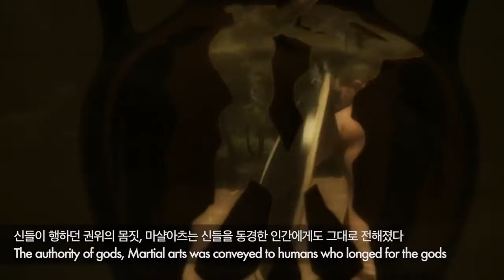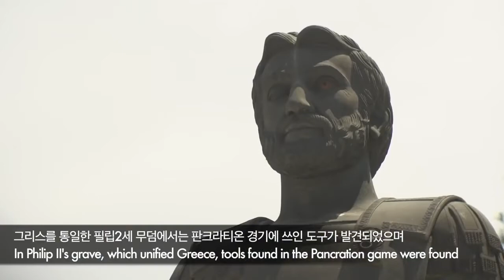Pankration. Mother of martial arts.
MARTIAL ARTS ROAD. Documentary on history of martial arts.Co-production of South Korea - Lithuania - Greece 2014. Starring Antonis "The Hunter" Ioannou.